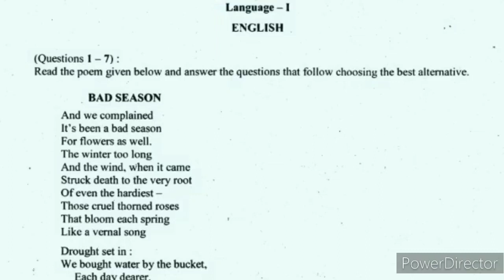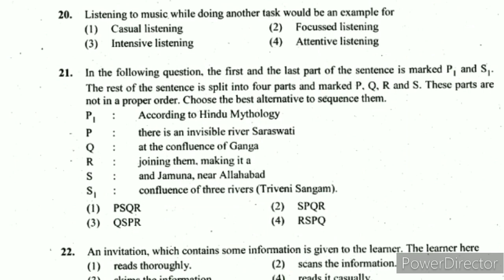KarTET Model question paper previous year question paper English language